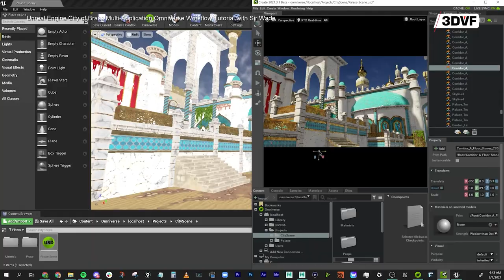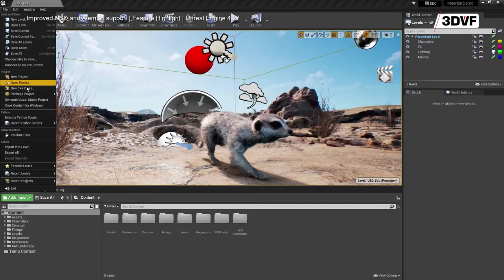Is USD the key to the Metaverse? Marc Petit - Unreal Engine / Epic Games interview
0:00 - introduction
0:35 - Announcements?
1:07 - Metaverse
2:02 - USD: one standard to unite them all?
2:40 - SIGGRAPH & Metaverse
2:56 - External acquisitions

At SIGGRAPH 2022, we had the opportunity to interview Marc Petit, VP, Unreal Engine Ecosystem, Epic Games.
He gave us his vision of the progress made by Unreal Engine since 2017, told us about Epic Games at SIGGRAPH. We then discussed the metaverse: what is it, what are the advantages of the metaverse? Why is USD such a buzzword at SIGGRAPH 2022, and what are the main challenges towards building the metaverse?
Last, but not least, we asked Marc Petit what is the key to success when it comes to external growth, to avoid the death of the tools and technologies you've just acquired.